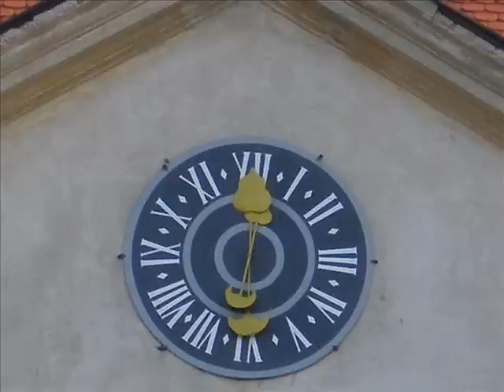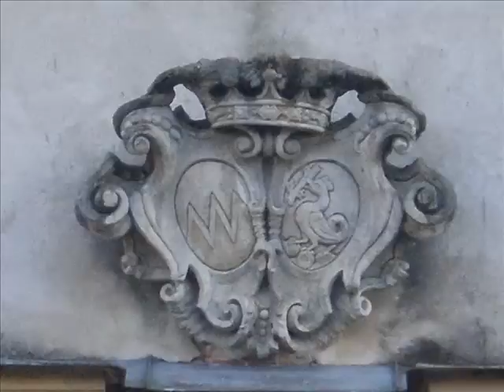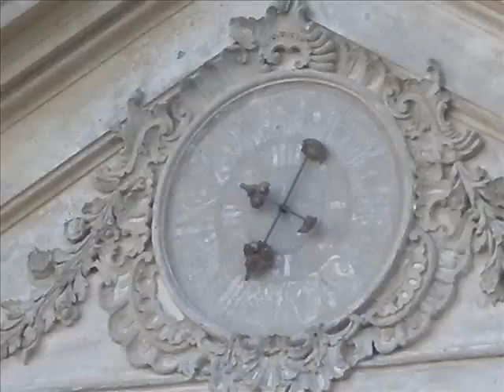OBNOUNCE - 👹 Exordium/Crushing Reality 👹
Scars on your skin faces of the Gods
Bleeding signs creatures from the other side
A face divided in the shadow
Beneath your eyes the madness lies

Look deep inside yourself
You've lived without confession
Everything you have said is a lie
You've become a new creation

Strong yearning possessed with horror
You can't control others anymore
Can't you see reality
For all your sins you will rot in grave

Conceal the blasphemy with
lies and darkened smile.

Crawl to the other side searching for the Beast
hide from the sun and light discard your faith
Fear that burns inside
Nothing will remain
Flesh of the faithless men rots inside the cave
Souls will arise and take you to your grave

Hope has died the light is gone sins
are burning on your skin
Knees are bent, your head shall fall,
You feel the end is near
Fate is written in the stone past is dead and burried
Embrace the pain accept it all forgiveness never comes
Nothing will remain
Souls will burn in grave